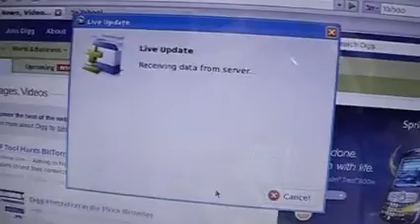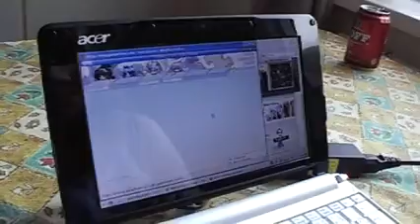Acer 1 it just work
Acer Aspire One.
Suomalainen näppäimistö (eli ääkköset) tarvi hieman linux tuntemusta mutta helppo saada toimiin.